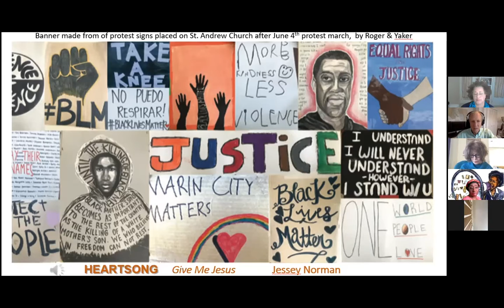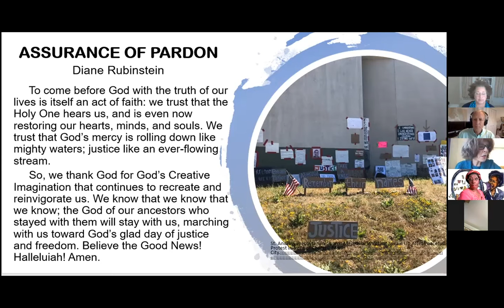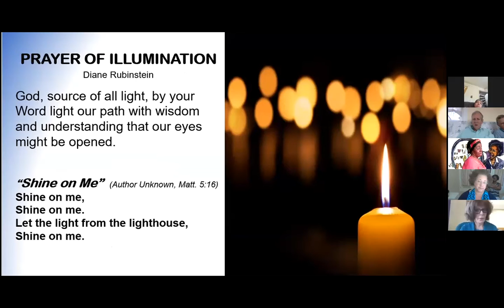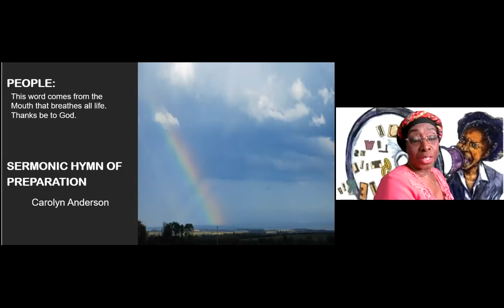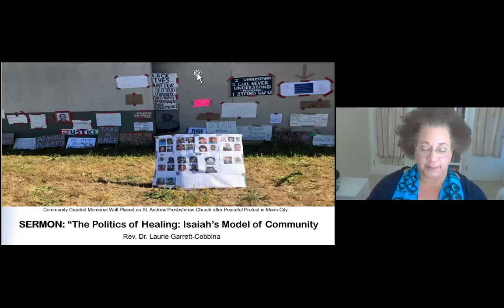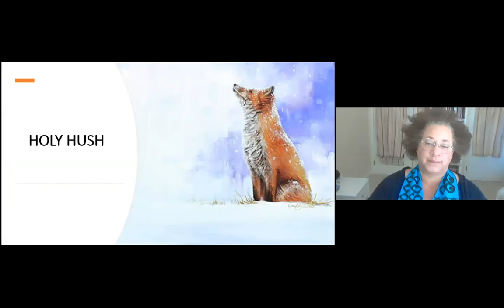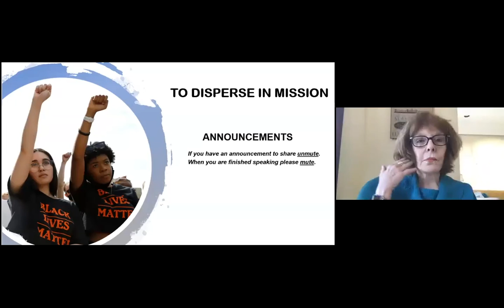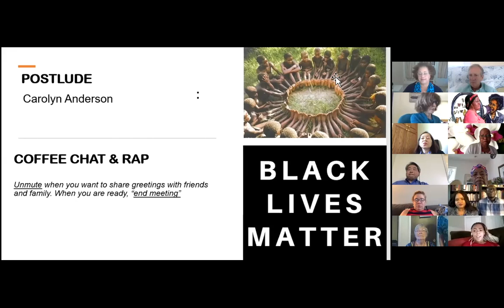SAPC 061420 Worship Service with Rev. Dr. Laurie Garrett-Cobbina.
"The Politics of Healing - Isaiah's Model of Community"